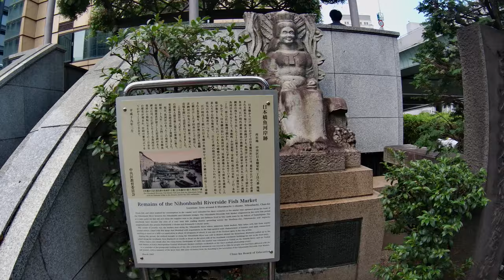Walking and filming【4K】Walk from Nihonbashi Bridge to eateries at Ningyocho Part1/3